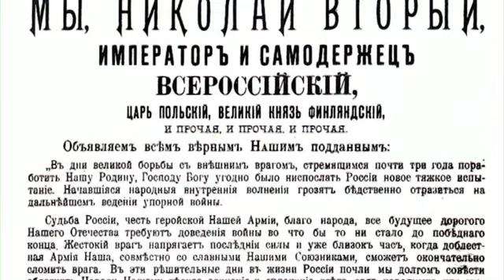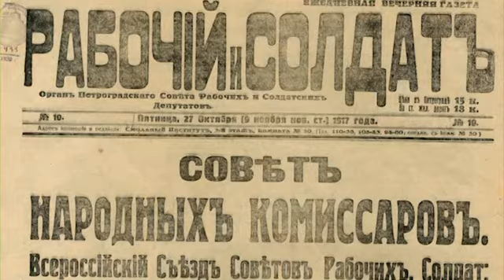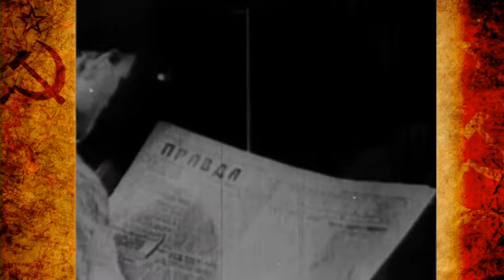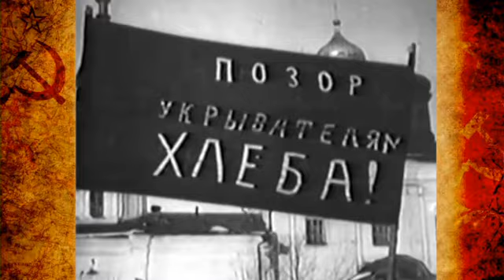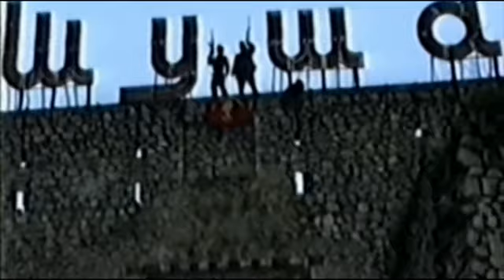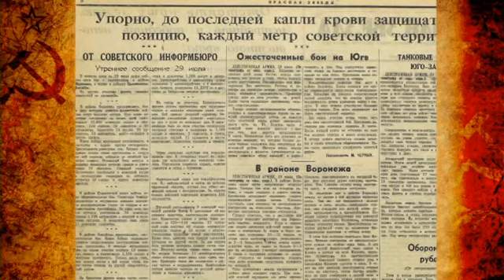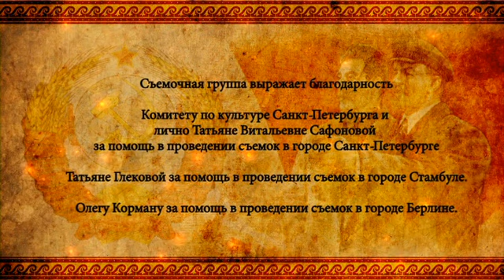Film 8 SSSR